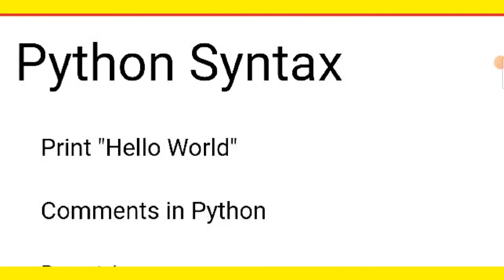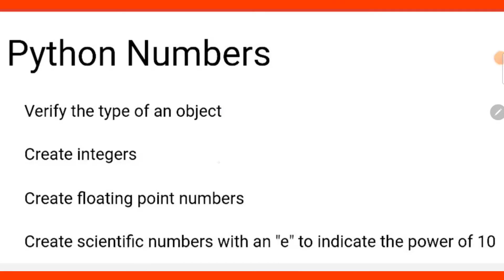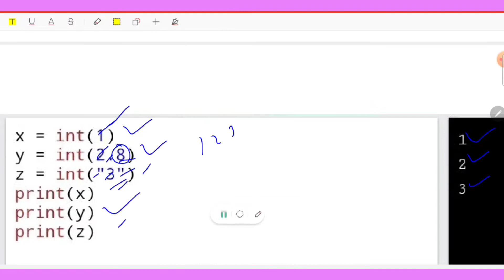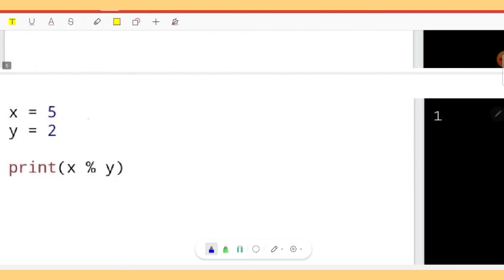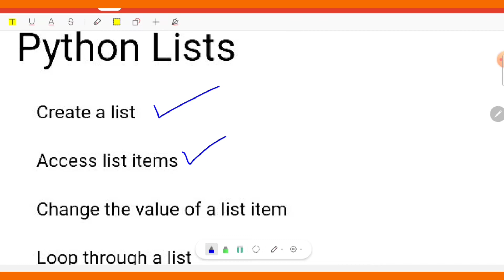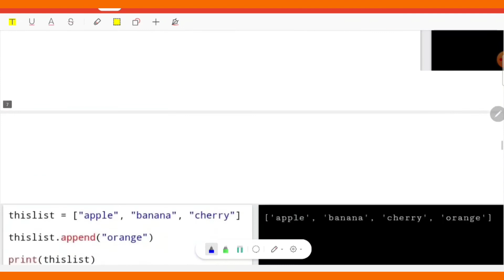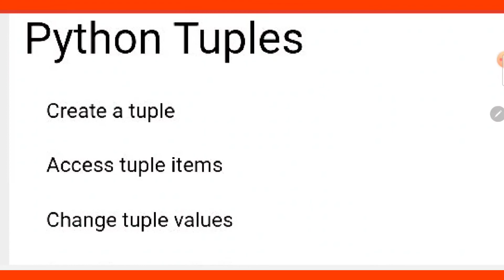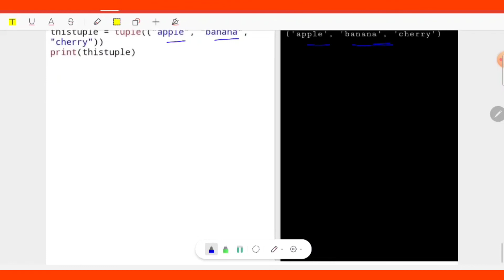PYTHON PROGRAMING LAB